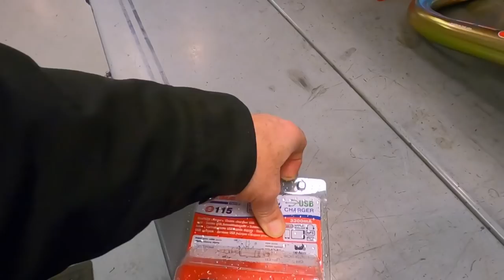Is the G310GS Enough..? • Let's Ride One and See! | TheSmoaks Vlog_1535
I’d Ride the Heck Out of It! | I Think They’re Great! | Folks Are Highly Intersted..!

Wish Kelly Could Fit the GS! • G310 Brake Calipers! • Got In a Nice Weather Ride!

 2017 BMW R1200GS Adventure-LC (triple-black)
 2017 BMW R1200GS Adventure (white)
 2016 Indian Chieftain
 2016 Can-Am Spyder Roadster RT-S Special Series
 1983 Yamaha XVZ12TK Venture 1200